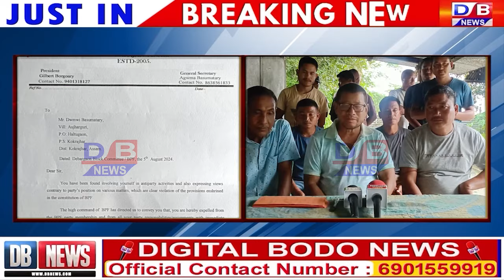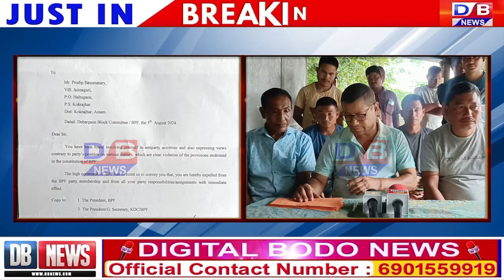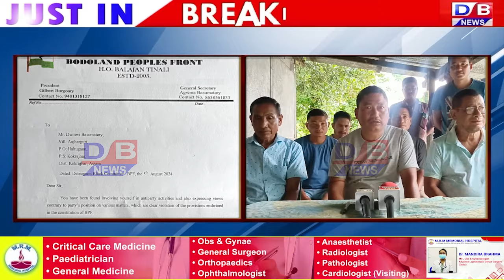हल्टुगाव प्राइमारि बि पि एफनि सा 5 सोद्रोमाखौ फिन दोलोनिफ्राय एरख'दों।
कक्राझार जिल्लानि देबोरगाव ब्लकनि सिङाव थानाय हल्टुगाव प्राइमारि  बि पि एफनि गाहाइ नेहाथारी दोमै बसुमतारीजों लोगोसे सा 5 सोद्रोमाखौ दोलोनिफ्राय एरख'यो।